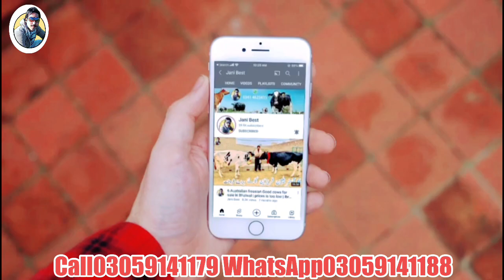Rana Nazir | Australian cows | Cross cows | Jani Best | 31 March 2023